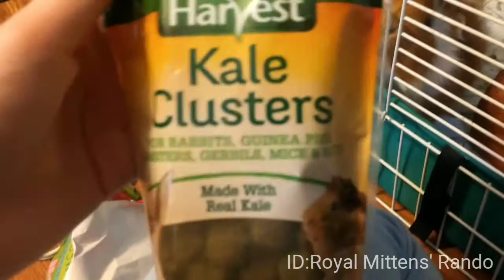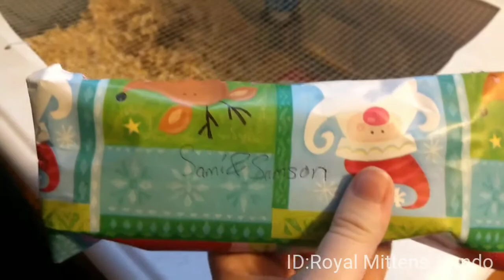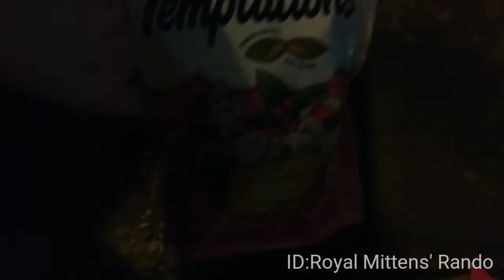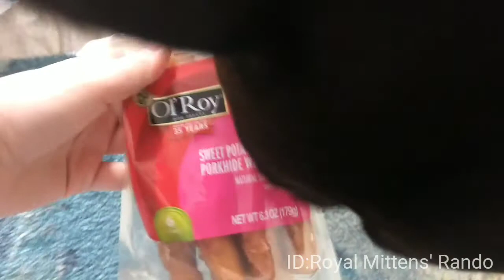My Pets Open Christmas Presents | Vlog 12/26/19